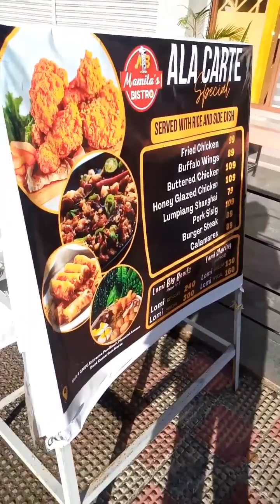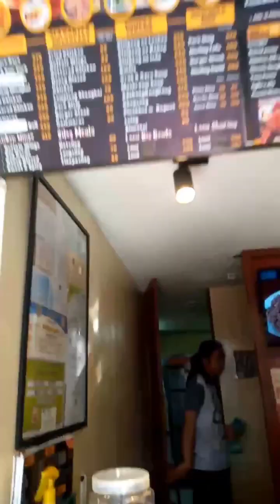Tara!"Samahan Nyo Kami Tayo'y Mamasyal